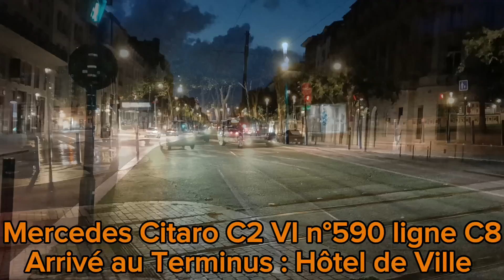Des bus LiA qui circulent de jour comme de nuit